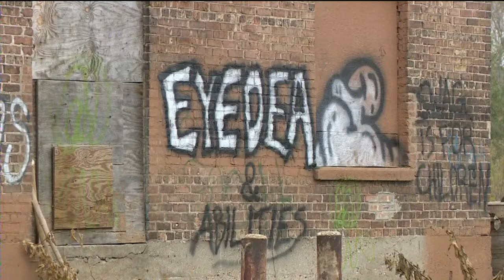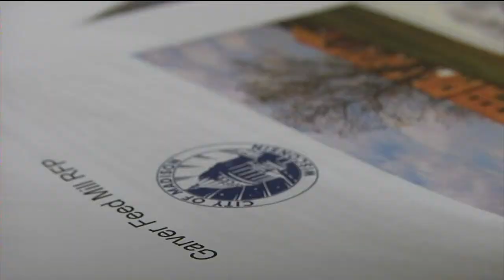Officials address crumbling city landmark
Serious safety concerns are spurring Madison officials to take a look at a 110-year-old city landmark and what its future holds.